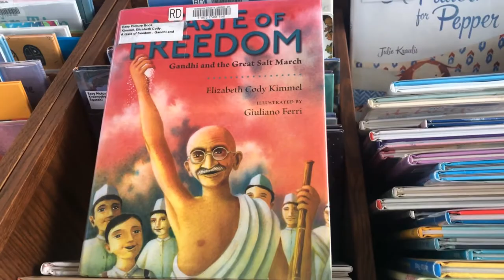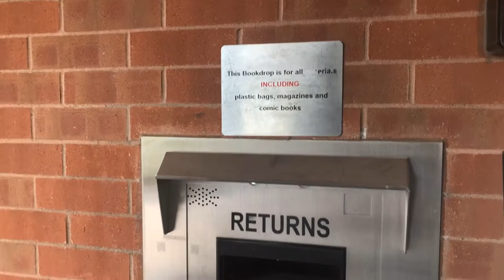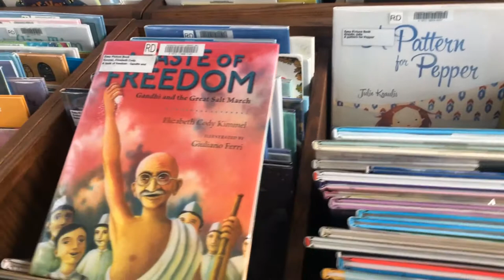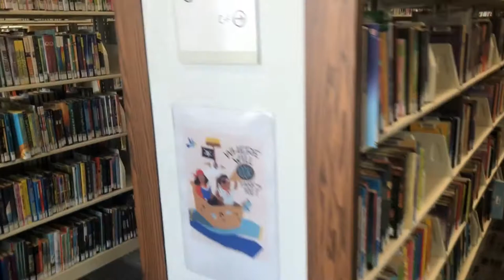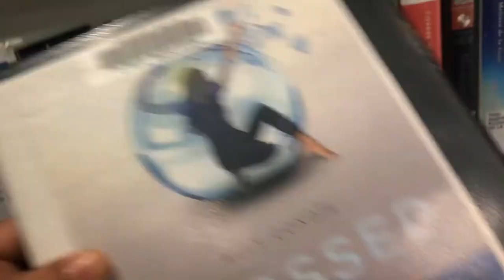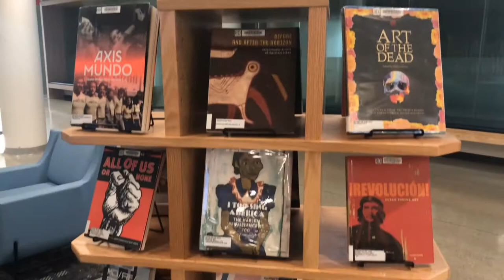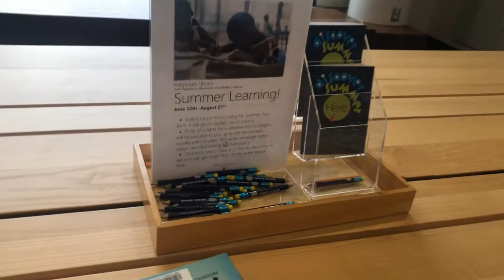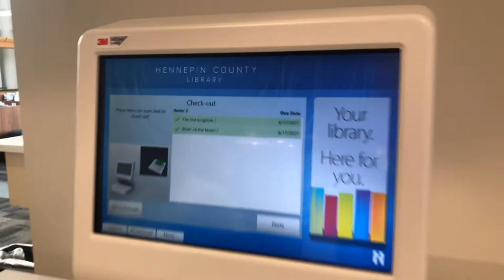அமெரிக்காவில் பொது நூலகம் || PUBLIC LIBRARY IN USA || TAMIL VLOG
In this video, I have shared more information about the public library in the USA. It is located in MINNESOTA state . We usually visit the library, borrow books from the library, attend storytime and other interesting events and programs. A public library is a publicly-funded institution that provides access to information through materials-lending, research services, events like classes and workshops, and sometimes preservation of heritage through special collections.
Public libraries do a great many other things, but those are a good start because you can find the first three at every public library in the United States.